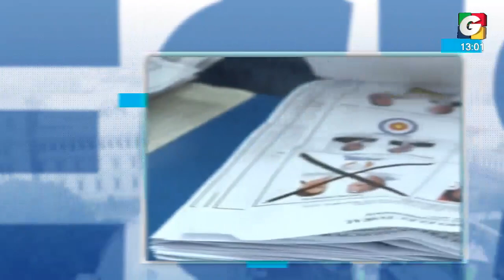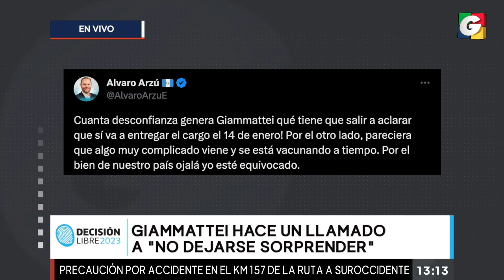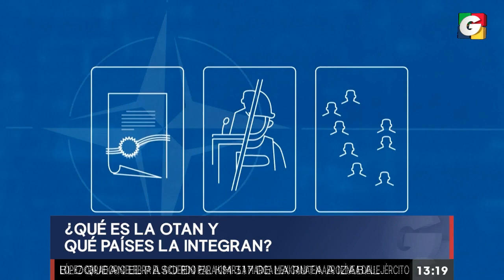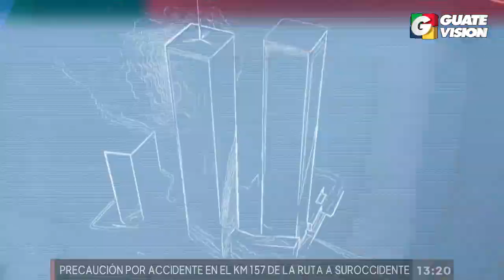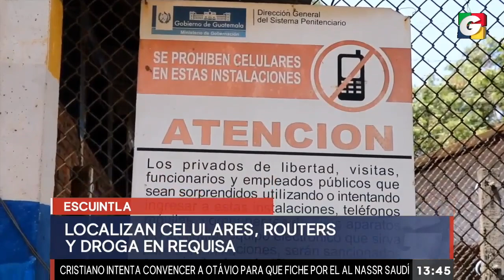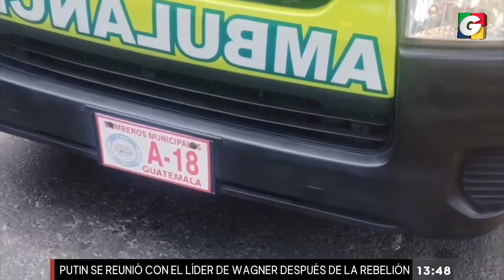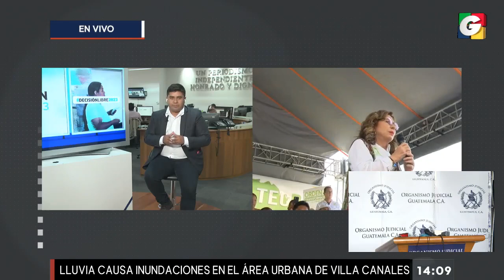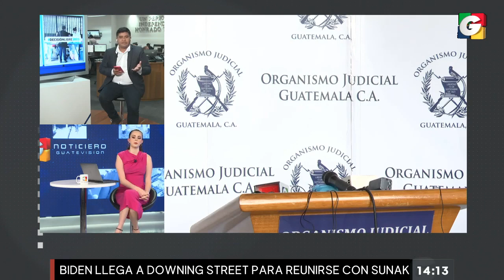Noticiero EN VIVO 1 pm, 10 de julio de 2023